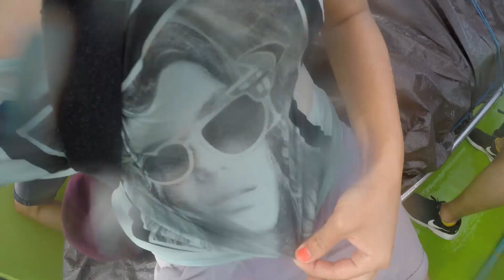[eng cc] Arizone Trailer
Willkommen in der Arizone, meinem Kanal für kurzweilige, unterhaltsame und informative Videos meiner Erkundungstouren rund um den Globus.
Verschaff dir einen Überblick in meinen PLAYLISTEN. Hier findest du aktuell Videos aus Stockholm, Kopenhagen, Indonesien und Singapur + diverses.

 *** English version***

Welcome to the Arizone, my channel for diverting, entertaining and informative videos of my exploration around the globe.
Get an overview in my PLAYLISTS. Here you can currently find videos from Stockholm, Copenhagen, Indonesia and Singapore + miscellaneous.